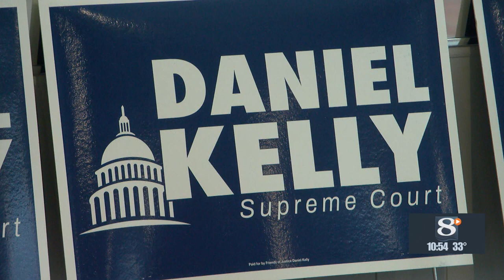Wisconsin Supreme Court candidate Dan Kelly campaigns in West Salem